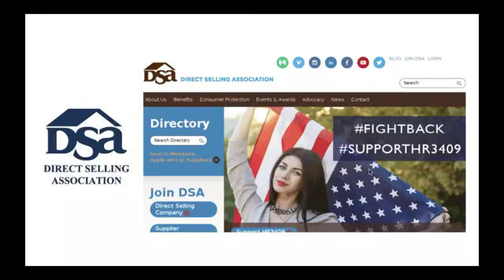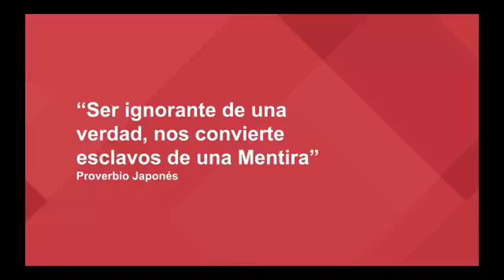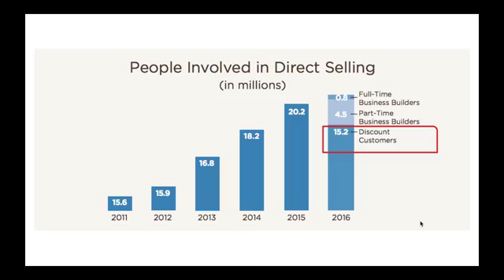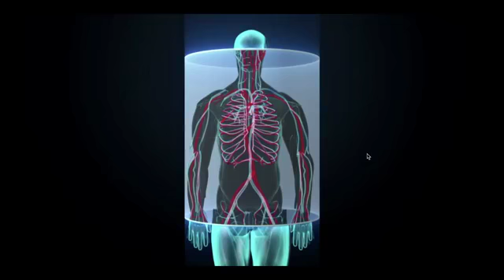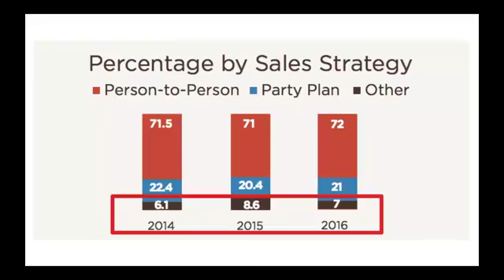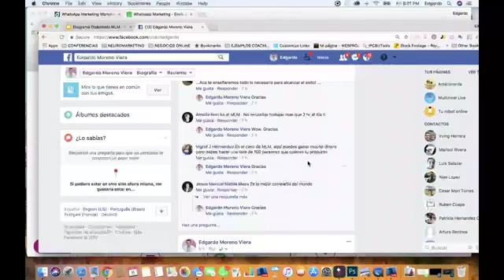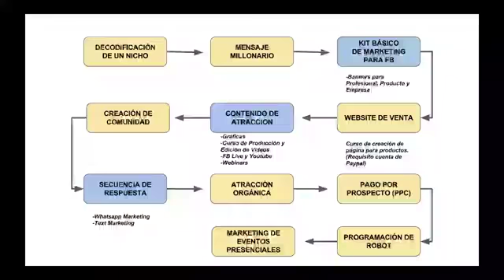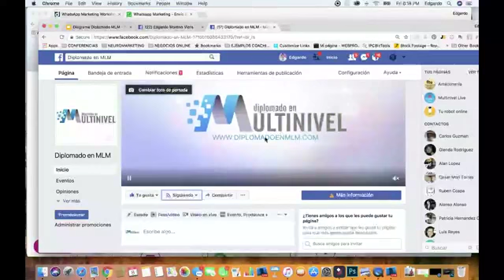2018 Radiografia del MULTINIVEL - Lo que esta matando la industria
Analisis de una realidad en la Industria de Redes de Mercadeo y cómo se puede superar esta situacion.